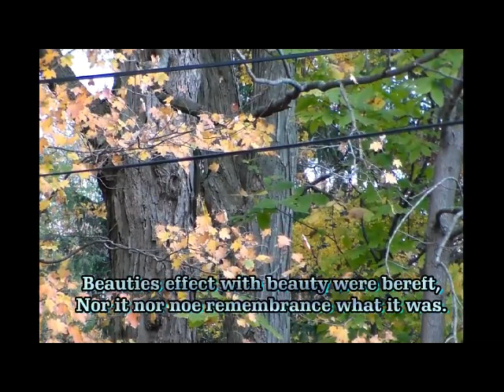XperDunn recites Poetry - SHAKESPEARE SONNETS - Sonnet V (2014Oct21)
XperDunn recites Poetry on Oct. 21st, 2014
SHAKESPEARE SONNETS – Sonnet V